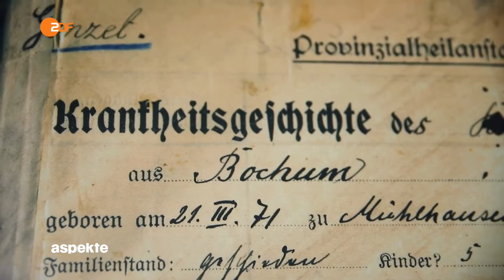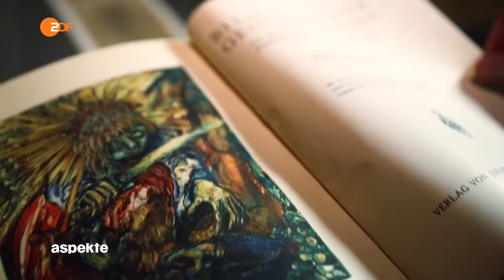Jean Dubuffet in Heidelberg und Basel: aspekte - zdf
Wiederentdeckung der Art Brut. "Dubuffets Liste" in der Sammlung Prinzhorn zeigt Dubuffets Blick auf die Kunst psychisch Kranker. Die Fondation Beyeler zeigt über 100 große Arbeiten von ihm.